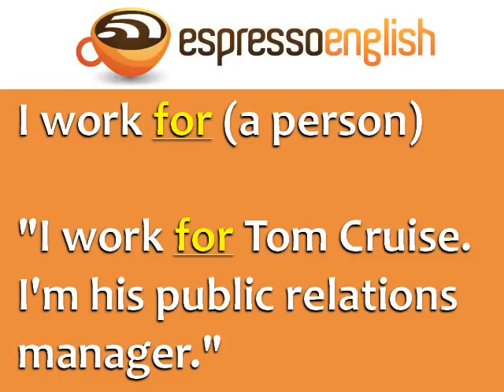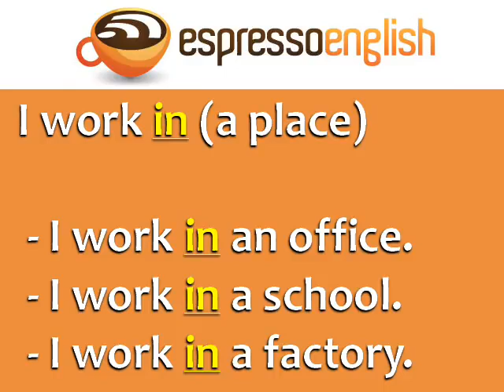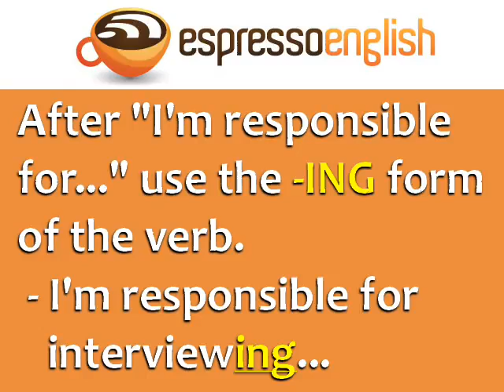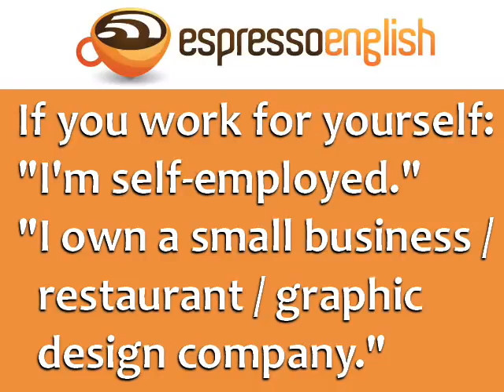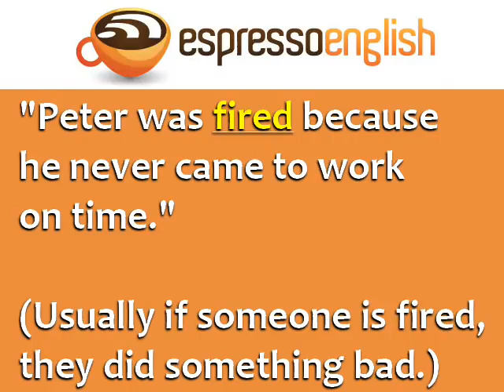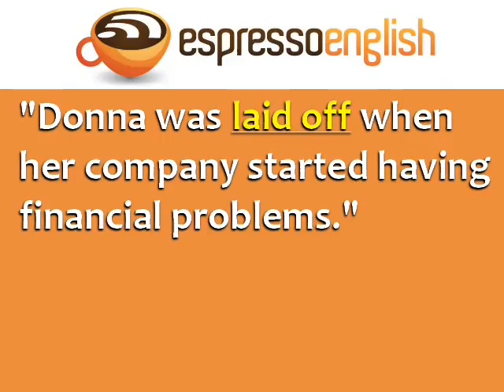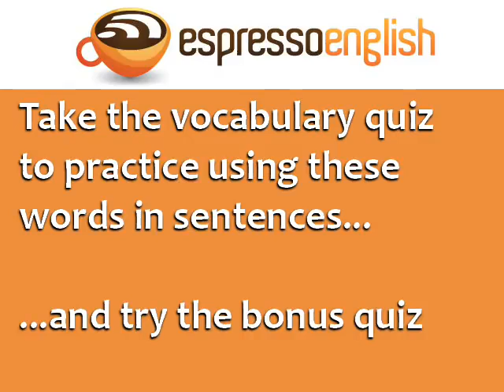English lessons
English easy lessons